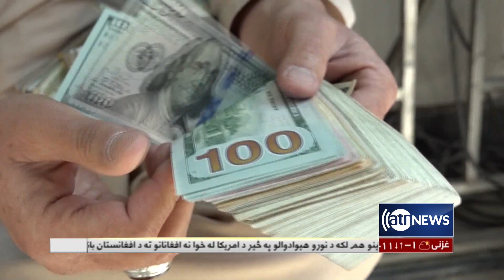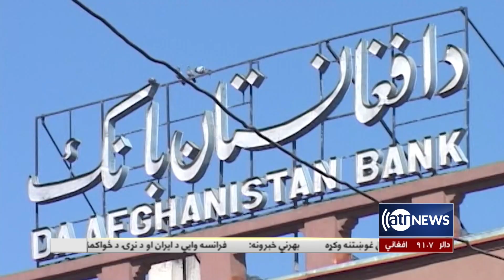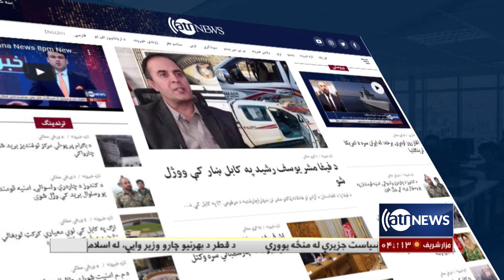Ariana News 6pm News: 17 Feb 2022 | آریانا نیوز: خبرهای پشتو ۲۸ دلو ۱۴۰۰